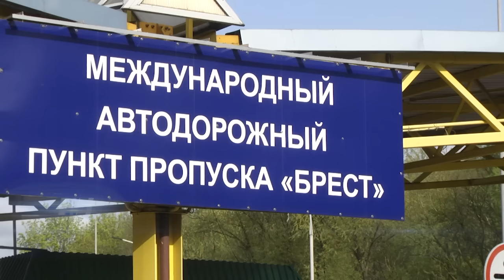2024-04-11 Ситуация на границе Брест - Тересполь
На польско-белорусской границе настоящий коллапс – в единственном работающем с Беларусью пункте пропуска в Тересполе образовалась огромная очередь из туристических, рейсовых автобусов и маршруток, которые сутками ждут, чтобы пройти границу. В таком положении дел, как и прежде, виноваты польские пограничники, которые не предпринимают никаких действий, чтобы транспорт двигался быстрее. Как переживают ожидания в многокилометровых колейках белорусы мы узнали прямо на месте, в пункте пропуска «Брест».

*Наши контакты:*
✅Телефон горячей линии:
54-63-67